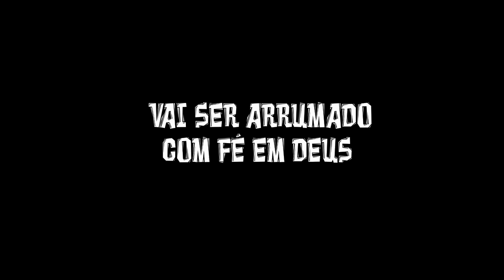Quebrou O Motor Do Polo Nao acredito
Rapaziada com o coraçao partido fiz esse video explicando oque aconteceu com o polo, espero que entendam e fortalecam nessa trajetoria , o polo vai ser arrumado essa semana ainda , ``Seu Unico Limite é oque voce acredita ``
META 600 LIKE COMPARTILHEM AJUDEM O CANAL

► Carro : POLO SEDAN 2008 1.6
► Carro : VOYAGE QUADRADO ANO 85
► Carro : FIESTA SUPER CHARGE ANO 2003